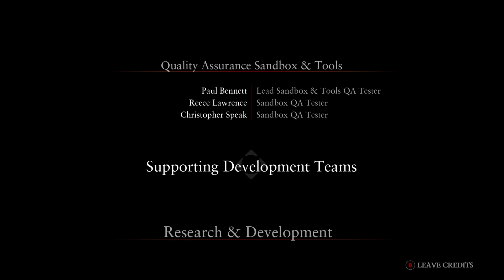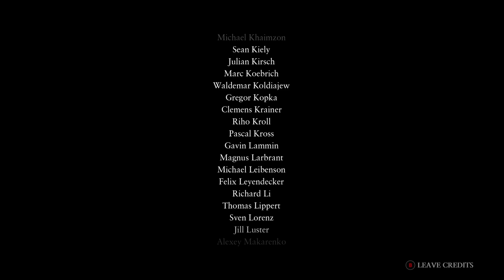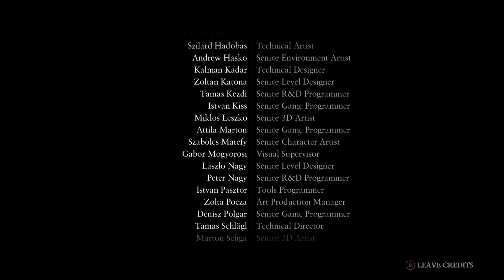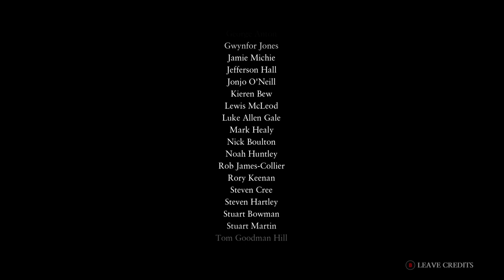Ryse Son of Rome Credits 1